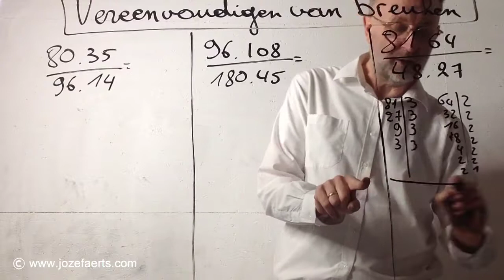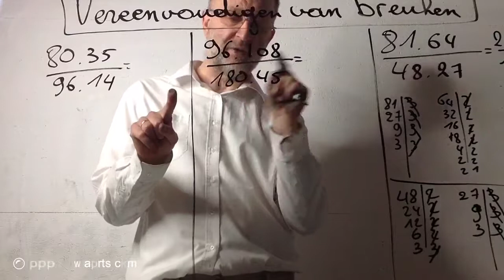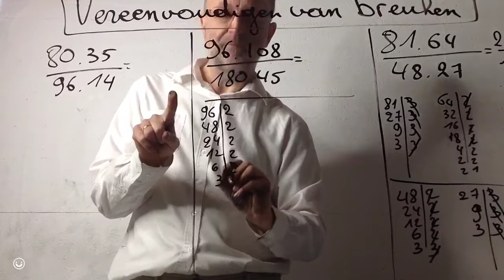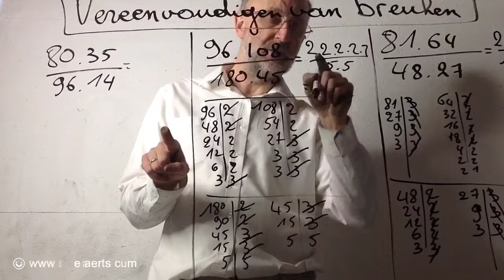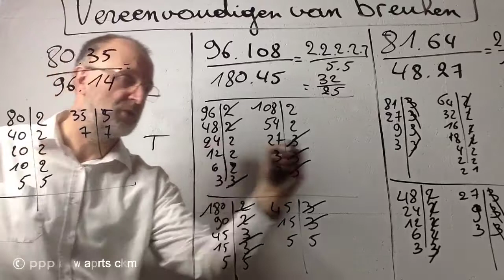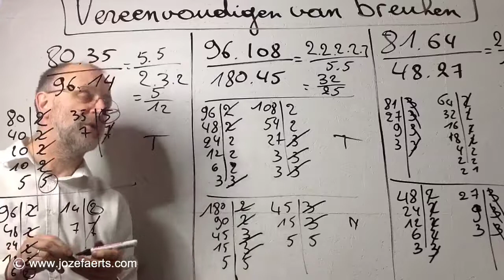375 Vereenvoudigen van breuken ? ( met elektronische oefening )